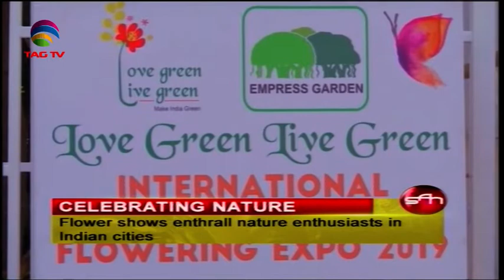South Asia Newsline News Bulletin 31 January 2019 - TAG TV Super Prime Time